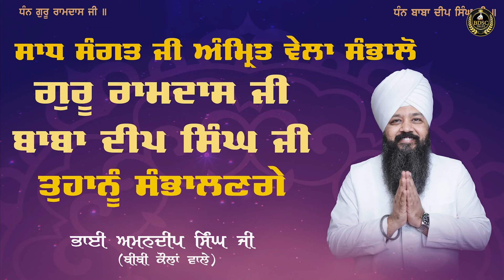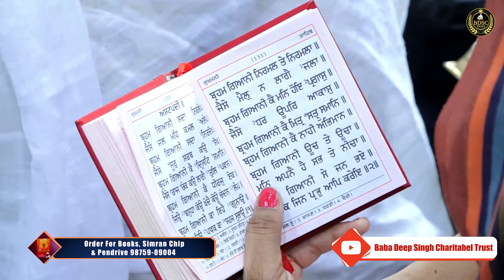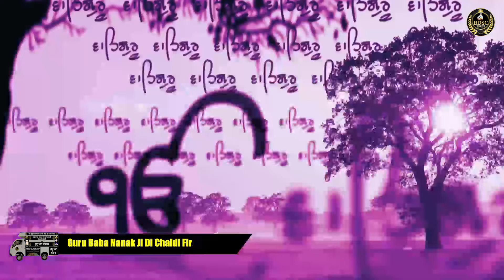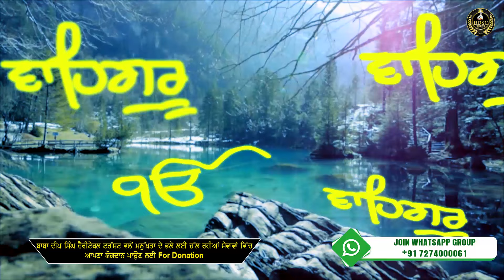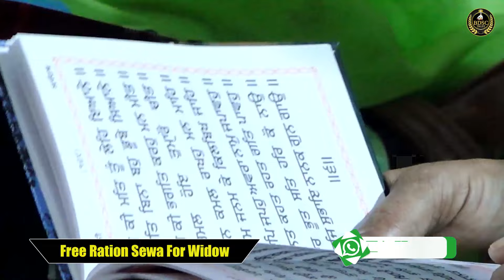Sangat Roopi Path | Sri Sukhmani Sahib Ji | Bhai Amandeep Singh Ji | Bibi Kaulan Ji Wale